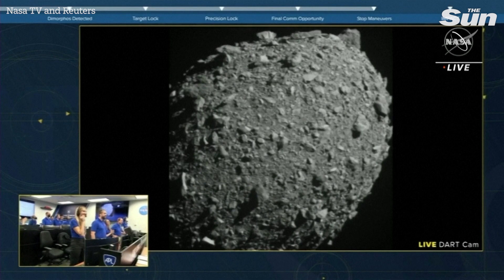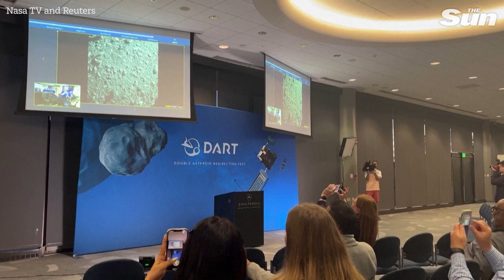NASA's DART spacecraft hits asteroid in planetary defence system test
NASA's DART spacecraft successfully slammed into a distant asteroid at hypersonic speed on Monday (September 26) in a test of the world's first planetary defense system, designed to prevent a potential doomsday meteorite collision with Earth.

Humanity's first attempt to alter the motion of an asteroid or any celestial body played out in a NASA webcast from the mission operations center outside Washington, D.C., 10 months after DART was launched.

The livestream showed images taken by DART's camera as the cube-shaped "impactor" vehicle, no bigger than a vending machine with two rectangular solar arrays, streaked into the asteroid Dimorphos, about the size of a football stadium, at 7:14 p.m. EDT (2314 GMT) some 6.8 million miles (11 million km) from Earth.

The mission was devised to determine whether a spacecraft is capable of changing the trajectory of an asteroid through sheer kinetic force, nudging it off course just enough to keep our planet out of harm's way.

Whether the experiment succeeded beyond accomplishing its intended impact will not be known until further ground-based telescope observations of the asteroid next month. But NASA officials hailed the immediate outcome of Monday's test, saying the spacecraft achieved its purpose.

DART, launched by a SpaceX rocket in November 2021, made most of its voyage under the guidance of NASA's flight directors, with control handed over to an autonomous on-board navigation system in the final hours of the journey.